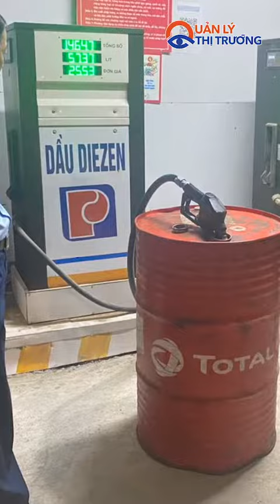Hà Nội phát hiện xử lý 2 vụ vi phạm qui định trong hoạt động kinh doanh xăng dầu |Quản lý thị trường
Đội Quản lý thị trường (QLTT) số 10 phối hợp với Công an huyện Sóc Sơn kiểm tra liên tiếp 02 vụ việc và tạm giữ hơn 1.000 lít xăng và dầu chưa xuất trình được hóa đơn chứng từ.